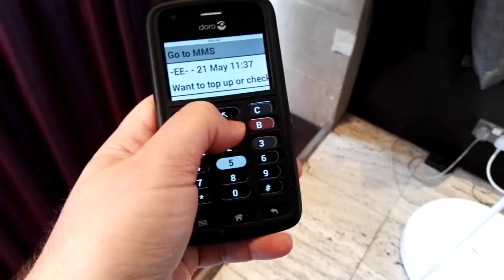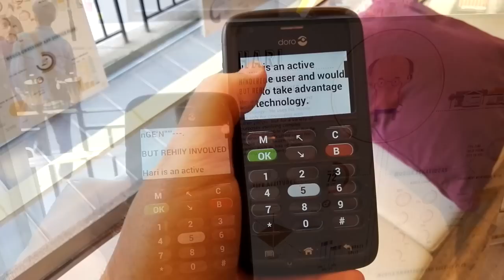Short demo of Doro 820 Mini Claria - A Smartphone for the blind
A quick look at Doro's new phone produced in partnership with Claria and aimed at blind/visually impaired users, with a highly tactile covering and special software that includes OCR for reading text and converting to speech, as well as identifying and reading back colours.